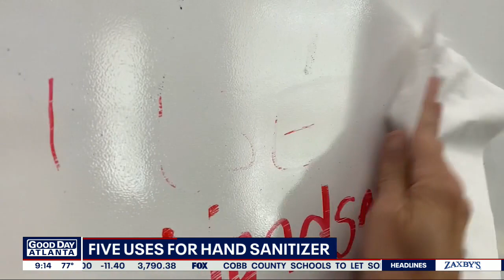I-Team: How you can use your stockpiled hand sanitizer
The pandemic had a lot of people storing away copious amounts of hand sanitizer, and if you are one who happened to stockpile, you may not know what to do with it now. FOX 5 I-Team's Dana Fowle has some suggestions for how to use them up and save some money.